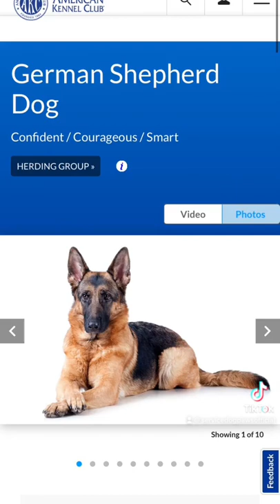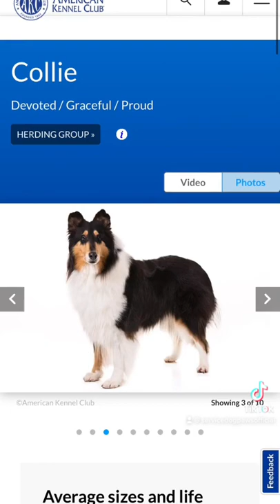Meet My PitBull